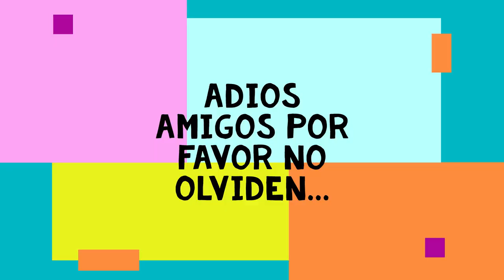Atrapando Fiddler Crabs y Pescandos Sheepshead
Hola Amigos!
Hoy estaremos atrapando los Fiddler Crabs y mussels. Te mostraré los Sheepshead que atrapamos y las medidas sigueme.

Hello friends!
Today we will be catching the Fiddler Crabs and mussels.